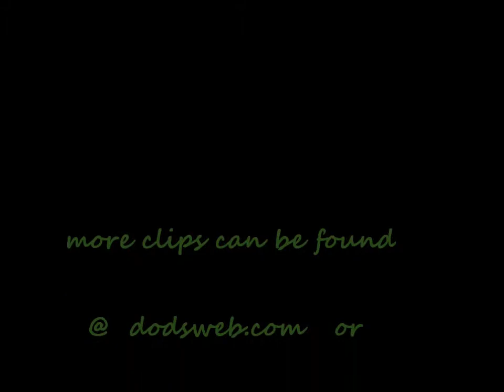Dutch Tilders 1985 Albury - prod by Graham Dodsworth - Take a Trip - f.wmv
Dutch Tilders 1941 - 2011 - never seen before fresh footage - published 2012 -

Take a Trip With Me is a Lightnin Hopkins song

I first heard Dutch in Melbourne in the late 1960s and we met a few years later and many times since, in Melbourne, Albury and Sydney, singing, drinking, smoking Camel cigarettes, sometimes playing a game where we'd throw coins up against a wall to see which landed the closest and sometimes even playing the pokies. He used to call me a 'tin ass' because I always managed to walk away with more than I'd put in. I set up a few Tilders gigs over the years, among them the University of Melbourne Union Theatre, the Out Post Inn, the North Melbourne Commune, The Renown Hotel in Fitzroy and Soden's Hotel in Albury where I recorded this video on the 1st of August 1985. I had assumed, and looked forward to the day when, we'd run into each other again at a festival somewhere. Unfortunately we didn't catch up at all over the past couple of decades.
 I'm much saddened and humbled at learning of the death of Dutch Tilders who manifested an energy toward his style of blues that inspired a great many people. Dutch had a presence, on and off stage, that grabbed hold for a lifetime. It comes as no surprise that the energy of his music continues well beyond his lifetime. I'm just glad I managed to get this footage to share. More clips can be found via the Graham Dodsworth YouTube channel

information about Dutch Tilders can be found on the following websites